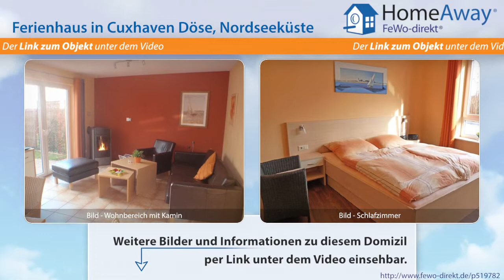Cuxhaven: Moderne Komfort-Neubau-Ferienwohnung mit Garage und Stellplatz - FeWo-direkt.de Video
Ferienhaus in Cuxhaven Nordseeküste für 5 Personen :
Das Haus ist in einer Wohnanlage mit nur 11 Reihenhäusern integriert. Haus 9 bietet Ihnen 3 Schlafzimmer,  1 Wohn- / Esszimmer mit moderner Küchenzeile, Pelettofen, Geschirrspüler, Mikrowelle, Backofen und Kochfeld, Kühlschrank mit Gefrierfach, ein 2. Kühlschrank ist vorhanden. Bad mit Dusche sowie ein  WC mit Dusche, Abstellraum und eine möblierte glasüberdachte Terrasse mit Strandkorb,...